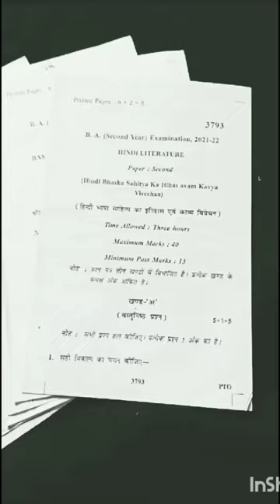Awadhesh Pratap Singh University BA second year ka paper available hai is channel pr#youtube